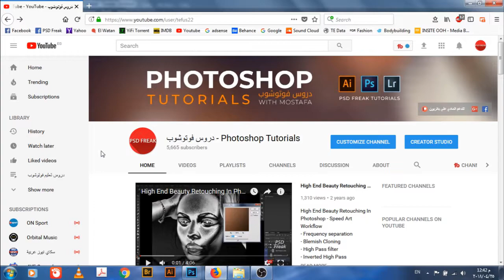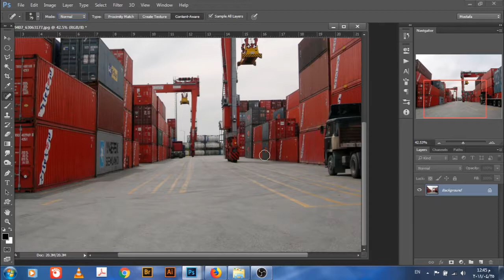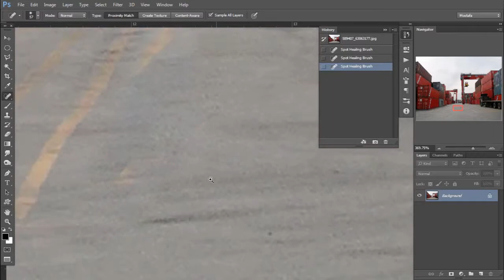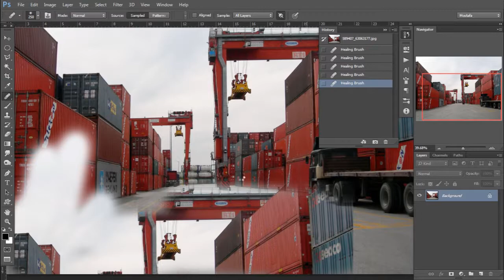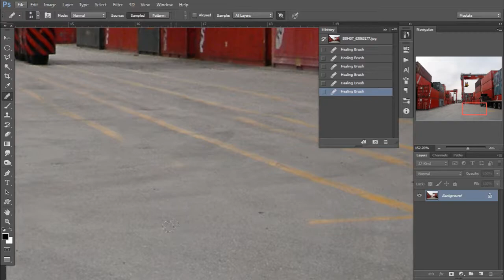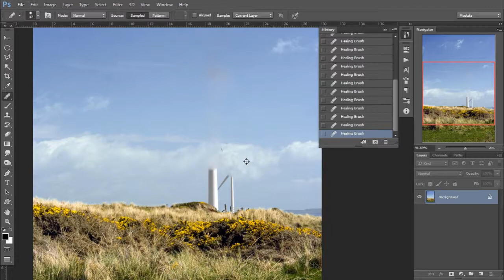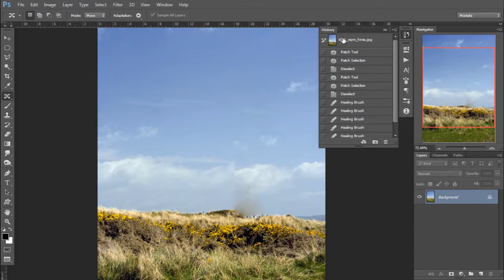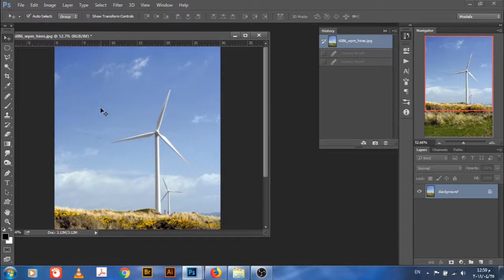سلسلة تعليم الفوتوشوب للمبتدئين - الحلقة 6 - Healing Brush Tool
نقدم لكم سلسلة تعليم الفوتوشوب للمبتدئين. هيكون شرح كامل للفوتوشوب بالعربي هنشرح كل الأدوات و استخدامها. و ديه سلسلة تعليميه مجانيه للفوتوشوب
هنتكلم في الدرس ده عن كل ادوات ال healing brush tool و ازاي نستخدمها و ازاي نشيل حاجه من الصورة او نكرر حاجه من الصورة و ازاي نستخدمها في الريتاتش و نشيل عيوب البشره و الحبوب و تنضيف البشره
 الحلقات القادمه هتكون بداية شرح ادوات الفوتوشوب بالتفصيل
SPOT HEALING BRUSH
HEALING BRUSH
PATCH TOOL
CONTENT AWARE TOOL

, photoshop
 tutorials graphic design
, photoshop tutorials,
 photoshop كورس,
 شرح, شرح برنامج photoshop cc,
 شرح برنامج photoshop
, adobe photoshop تعليم,
 adobe photoshop تحميل,
 تحميل photoshop cc,
برنامج photoshop,
 photoshop 15 tutorial,
photoshop 25 years
الدرس الاول من دورة تعليم الفوتوشوب للمبتدئين 2017 الحناوى للمعلوميات
تعليم فوتوشوب cs6 للمبتدئين
دورة الفوتوشوب cs6 - الدرس الاول
learning photoshop,2017دورة تعليم الفوتوشوب للمبتذئين,تعليم الفوتوشوب,photoshop,فوتوشوب 2017,اتعلم فوتوشوب,الدرس الاول لتعليم الفوتوشوب للمبتدئين
دروس فوتوشوب cc - طريقه عمل الريتاتش + كيفيه تركيب الشعر مع تغير الخلفيه
الحلقة60: دورة الفوتوشوب 1: | تعلم من مبتدئ حتى الإحتراف بطريقة سهلة | أدوات الفوتوشوب
تعليم دمج صورتين للمبتدئين برنام فوتوشوب cs6